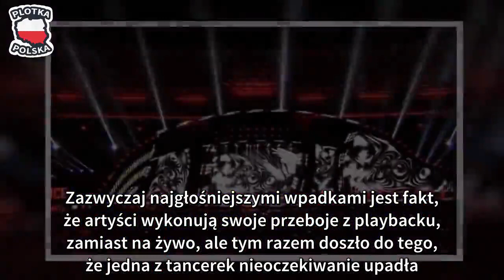Co tam się wydarzyło?! Widzowie Polsatu wstrzymali oddech w czasie występu na żywo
Polsat, podobnie jak TVP oraz TVN, organizował swoją imprezę sylwestrową. Niestety nie obeszło się bez widocznych wpadek, których widzowie nie zapomną przez długi czas. Polsat ostatniego sylwestra organizował w Chorzowie. Na imprezie wystąpiło wiele znamienitych polskich gwiazd, które miały zapewnić widowni niezapomniane przeżycia w tę magiczną noc.

Nie ulega wątpliwości, że organizacja tak gigantycznej imprezy jest gigantycznym wyczynem logistycznym, w którym bardzo łatwo o błąd. Co więcej, przy transmisji na żywo nie można się ich pozbyć, a takie rzeczy zawsze zostaną zauważone przez widzów. Tak samo było i w tym wypadku.

Polsat zaliczył wpadkę podczas sylwestra Wszystkie trzy stacje przechwalają się, że to właśnie ich impreza sylwestrowa była najlepsza. Według przedstawionych danych, najwięcej osób postanowiło spędzić ostatnią noc roku wraz z TVP w Zakopanem. Nie oznacza to jednak, że widownia pod innymi scenami świeciła pustkami. Polsat bez dwóch zdań zadbał o odpowiednią liczbę gwiazd podczas sylwestrowej zabawy, jednak wiąże się to z możliwością wystąpienia licznych problemów.

Podczas koncertu Eweliny Lisowskiej doszło do niecodziennej wpadki, która zszokowała wszystkich widzów. Zazwyczaj najgłośniejszymi wpadkami jest fakt, że artyści wykonują swoje przeboje z playbacku, zamiast na żywo, ale tym razem doszło do tego, że jedna z tancerek nieoczekiwanie upadła. Już sam upadek był niespodziewanym widokiem. Dodatkowo nikt do niej nawet nie podszedł, aby jej pomóc. Wielu widzów obawiało się, że kobieta zemdlała, ale Lisowska uspokaja, że była to zwyczajna pomyłka

edług piosenkarki tancerka miała upaść, ale w momencie, gdy ta do niej podejdzie. Najwidoczniej kobieta pomyliła się w choreografii i zrobiła to zbyt wcześnie. – Miała upaść, gdy do niej podejdę i chyba zapomniała – wyjaśnia Lisowska. Zupełnie inną kwestią jest jej wykonanie piosenki Ledy Gagi „Bad Romace”. Według wielu internautów Lisowska zniszczyła ten światowy przebój i w swoich komentarzach nie szczędzą jej kąśliwych uwag oraz wytykania poszczególnych błędów. Bez wątpienia jej fani oraz inni widzowie przez długi czas tego nie zapomną.